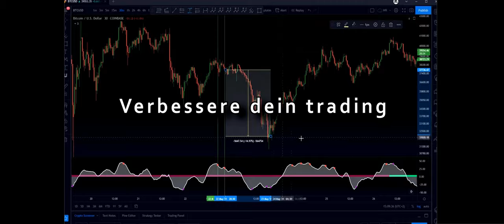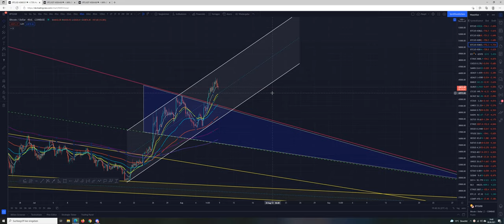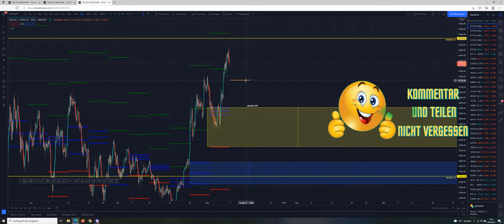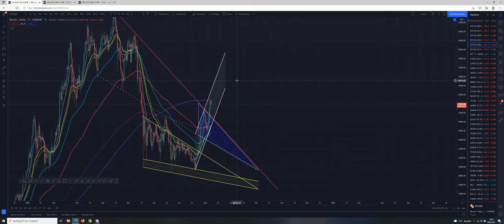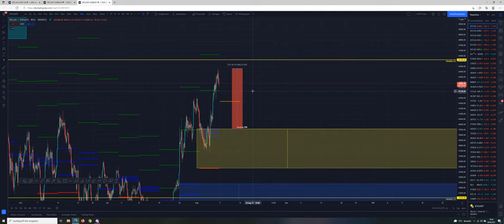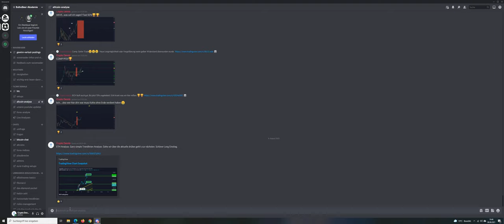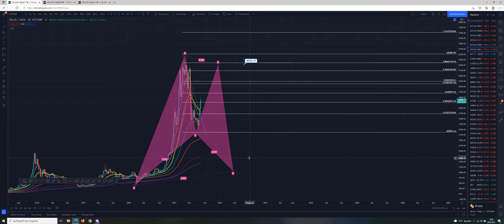Bitcoin Ausbruch bestätigt und alle sind wieder in FOMO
Meine Börse auf der ich trade: Hole dir bis zu 1100$ Bonus

Euer Dennis